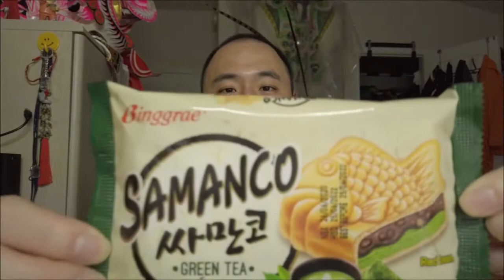Trying Samanco FISH ICE CREAM | Binggrae | First Impression & Honest Review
Trying this Samanco Fish Ice Cream made by the same company that makes them yummy Melona Ice Cream Bars!! Hope you enjoy the review, let me know if you tried this ice cream and what you think of it!